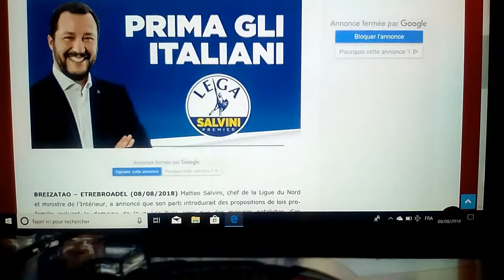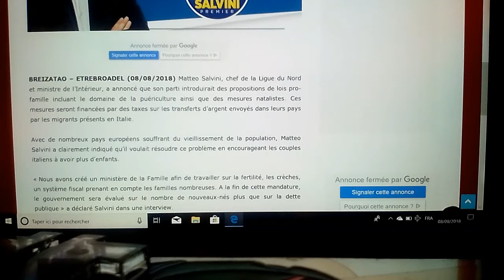Matteo Salvini Taxe Les MIGRANTS Qui Envoient De L 'Argent Au Pays... :O